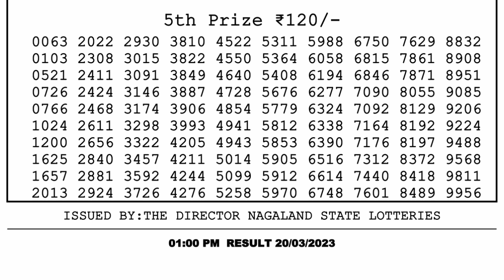🔴 Lottery Sambad Live 01:00pm 20/03/2023 Morning Nagaland State Dear Lottery Result Pdf Download